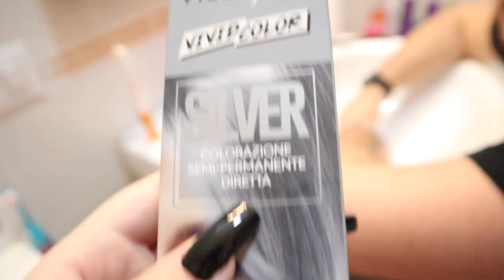FINALMENTE RICOMINCIAMO A TRASFORMARE CASA! / chiara paradisi